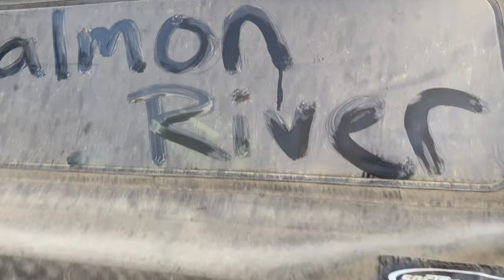The River of No Return Trailer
An Experience For Generations

I created my first short film documentary just for fun to capture the Whinery Family’s passion and tradition for whitewater rafting as we embarked down Idaho’s Main Salmon River. They call the Salmon the “River of No Return” because they only issue six permits a day and once you embark on the journey, the only way out is to wind through 80 miles of the most remote wilderness the lower 48 of the United States with no roads, no emergency services, and very few people. This is a story of commitment, traditions, and transformation.

I was lucky enough to tag along with the Whinery Family to learn their craft and I did my best to capture this adventure with just one handheld action camera.  I’m grateful for John and Scott’s willingness to pass down the craft of whitewater adventures through multiple generations of family and friends.